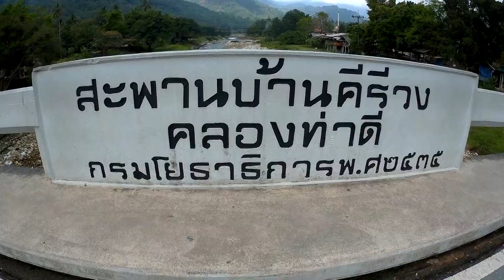ร้านโกปี้ นครศรีฯ/คีรีวง /บ้านเล็กกลางหุบเขา/ตลาดป่าไผ่พัทลุง